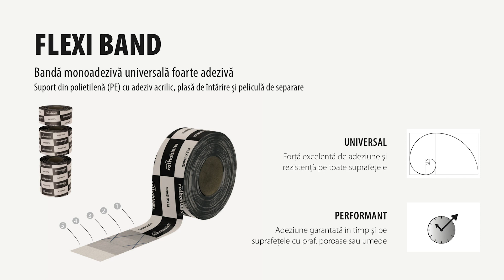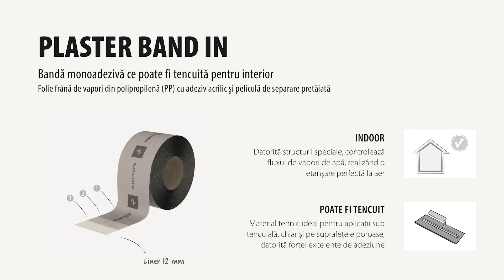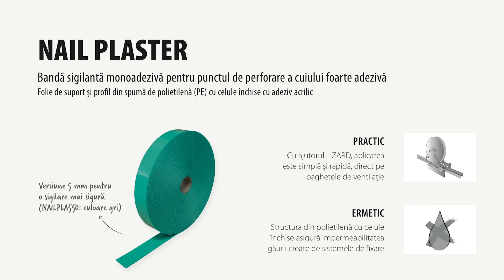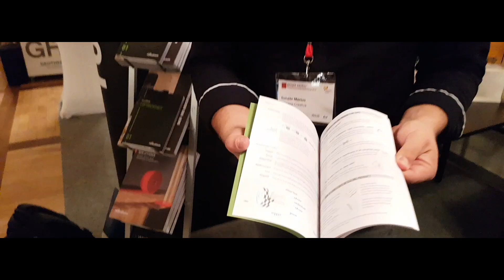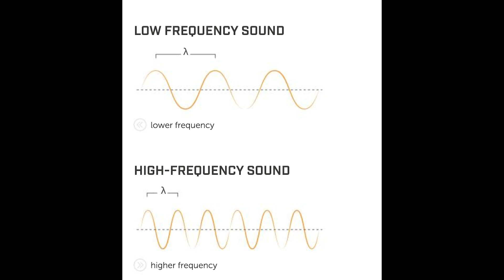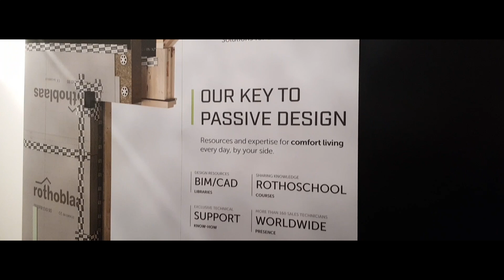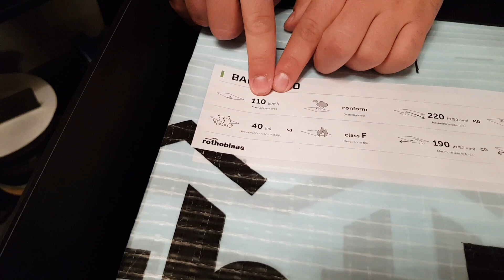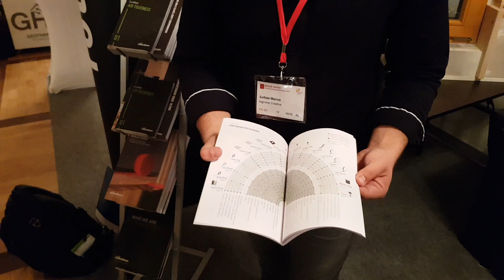Ce scociuri folosesc eu în construcții || 5 minute despre benzi de etanșare și bariere de vapori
Etanșeitatea unei case e necesară atât pentru a diminua pierderile de energie,și a crește gradul de confort în casă, cât și pentru creșterea durabilității în timp a construcției, prin evitarea formării apei în grosimea pereților sau a acoperișului. Se găsesc acum pe piață materiale și accesorii cu care se pot rezolva ușor aproape toate problemele specifice de etanșeitate și îți prezint acum câteva din benzile de etanșare cu care eu am lucrat și pe care le-am testat + îți fac un mic intro în ce înseamnă bariere de vapori și folii antivânt / anticondens.

In sistemul meu de referință temporal, asta înseamnă 5 minute :)

De aici poți descărca gratuit un manual de etanșare în construcții

Și mai ales - nu uita să distribui materialul, poate fi util unui prieten care construiește acum.